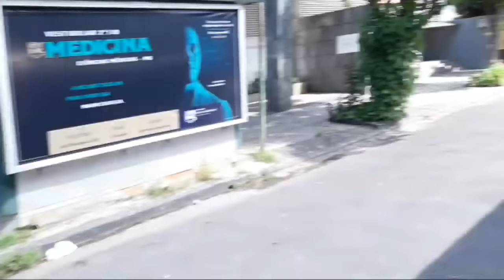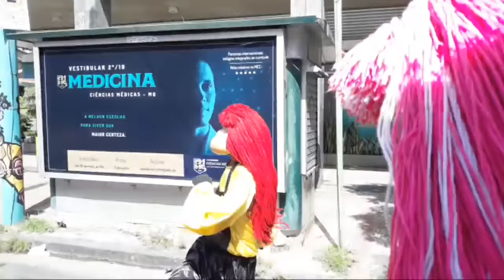MELHORES MOMENTOS, LIVE, TRENZINHO DA ALEGRIA BH, DANÇANDO FOFÃO FOFONA, LIKE, EPA SUPERMERCADOS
GOSTOU DO CANAL? NÃO ESQUEÇA DE DEIXAR O SEU LIKE NOS VÍDEOS E ATIVAR AS NOTIFICAÇÕES (SININHO) PARA NÃO FICAR DE FORA DE NENHUM DOS PRÓXIMOS VÍDEOS.

SOMOS O CANAL NÚMERO UM DO MUNDO SOBRE CARRETA DA ALEGRIA E TRENZINHO DA ALEGRIA. VÍDEOS EXCLUSIVOS TODOS OS DIAS, COM OS MELHORES PERSONAGENS DO MUNDO DAS CRIANÇAS. DIVIRTA-SE CONOSCO!!!

MANDE VÍDEOS E IMAGENS NO WHATSAPP DO CANAL (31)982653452.

Fofão & Cia Animação de Aniversários e Eventos  (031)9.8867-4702